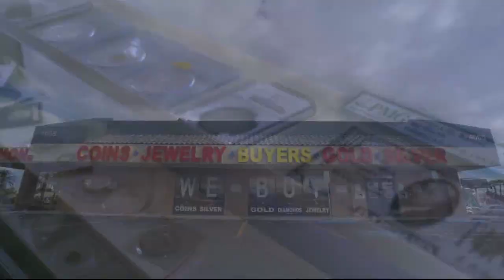NEVADA COIN MART MORNING BLEND EXTRA 1-16 KTNV || NevadaCoinMart.com